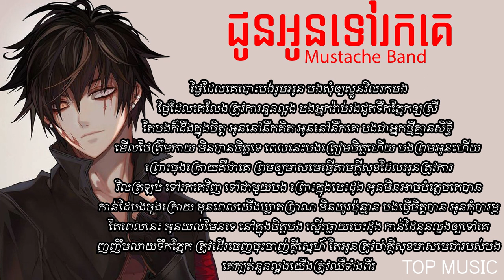ជូនអូនទៅរកគេ||​Mustache Band|| Lyrics Video